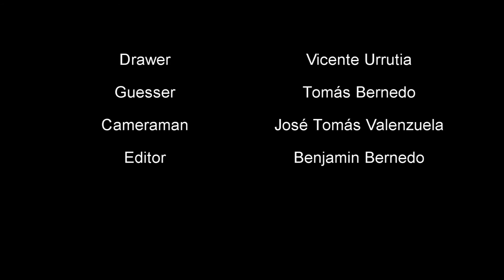How to Play Pictionary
by Vicente Urrutia, Tomás Bernedo, and José Tomás Valenzuela